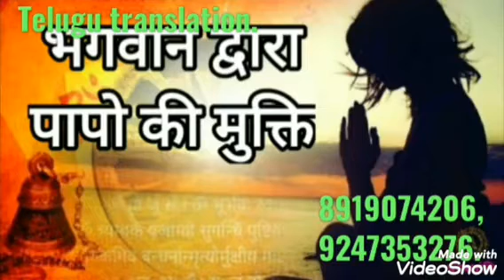*హింది&తెలుగు* ఆదియోగి అయిన మహాదేవుని యొక్క ఆవిర్భావ రహస్యం BY💝BEHAD BAPUJI💝 (తెలుగులో దేవి)